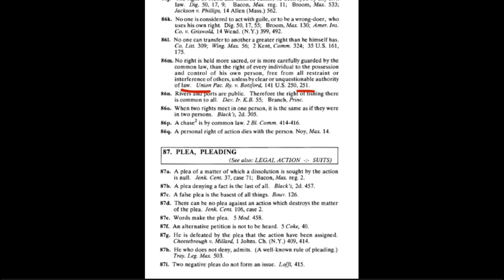Smoke & Mirrors Sovereign Citizen Gives You Fake Law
Kindle: $9.99

Paperback: $14.99